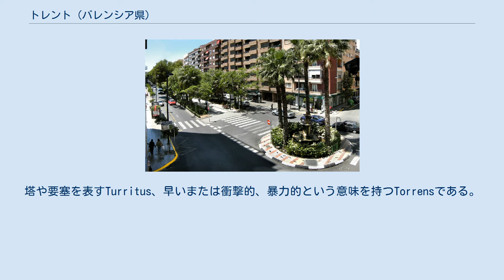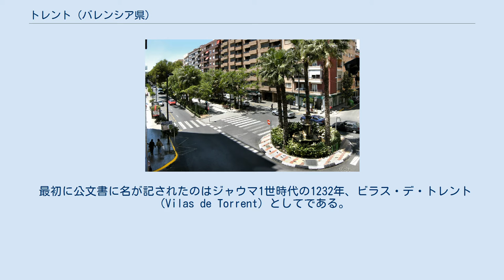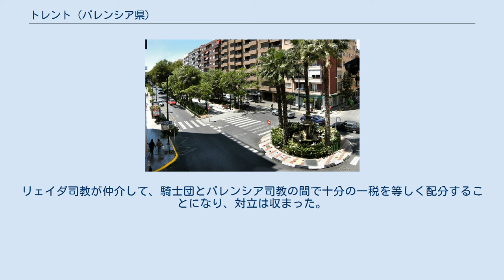トレント (バレンシア県)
トレント（バレンシア語 : Torrent）またはトレンテ（スペイン語 : Torrente）は、スペイン・バレンシア州バレンシア県のムニシピ（基礎自治体）。
バレンシア都市圏を形成する都市の一つであり、1950年代以降にベッドタウンとして人口が増加した。
公式名はバレンシア語のTorrent。
 トレントは地中海から15km内陸にあり、バレンシア州の州都バレンシアからは9km離れている。
周囲は丘陵や低い山地に囲まれており、エル・ベダド・デ・トレント丘のふもとにある。
 トレントの古名は明らかになっていないが、ローマ属州ヒスパニアの時代に生じたとみなされている。
ラテン語で2つの言葉が語源ではないかとみられる。
塔や要塞を表すTurritus、早いまたは衝撃的、暴力的という意味を持つTorrensである。
 最初に公文書に名が記されたのはジャウマ1世時代の1232年、ビラス・デ・トレント（Vilas de Torrent）としてである。
Torrentは1860年まで使用されたが、以後はカスティーリャ語のトレンテ（Torrente）に改められた。
民主化移行期の1979年、バレンシア語名のトレントが公式名称に定められた。
 塔や防衛施設など数多くの古代の遺構からは硬貨、調理器具、武器などが発見されている。
トレント周囲では青銅器時代から人が定住していたことが示されている。
イベリア人の居住地跡も見つかっている。
ローマ時代は人口密度が高く、多くのヴィッラや田舎の住宅、農場を備えた農家の住宅があった。
8世紀に始まるアラブ人支配は、都市景観に名残を残した。
狭く曲がりくねった通り、広場と行き止まりの通りなどである。
 ジャウマ1世のバレンシア征服から10年後の1248年、公式にトレントの町が設立された。
ジャウマ1世はトレントの土地を、バレンシア征服に助力した聖ヨハネ騎士団の騎士ユーグ・ド・フォルカルキエへ授けた。
騎士団は他にもクリェラやシリャでも行政を行った。
ジャウマ1世がトレント周囲での全権を騎士団に与えたことで、十分の一税を徴収しようとするバレンシア司教とのいさかいが始まった。
リェイダ司教が仲介して、騎士団とバレンシア司教の間で十分の一税を等しく配分することになり、対立は収まった。